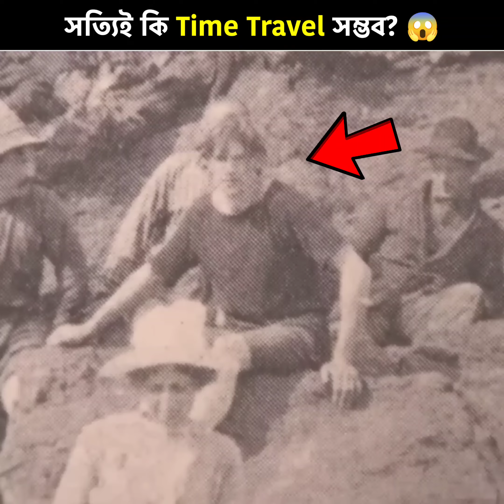সত্যিই কি TIME TRAVEL সম্ভব? 😱 | Time Travel Really Possible? | Banglar Facts